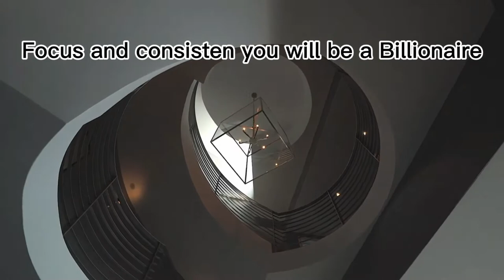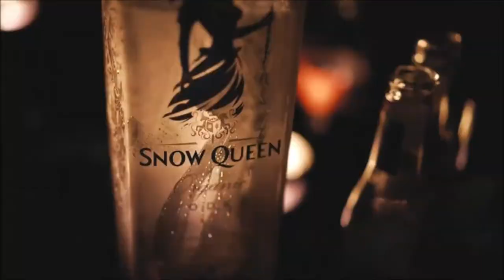Billionaire Luxury Lifestyle $ | Luxury Lifestyle Motivation 22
Luxury lifestyle of billionaires ​are the best videos for visualizing your dreams. Get a taste of the Billionaire  Lifestyle!
Luxury Lifestyle Motivation, everyone wants luxury but, not everyone get it. First you have to think like them then you can become like them. Get motivated by the billionaire lifestyle, full of luxury supercars, mansions, yachts  This is the best movie about the luxurious lifestyle of billionaires. Experience the life of billionaires and use it as motivation to achieve all your goals!

billionaire's lifestyle, millionaire's lifestyle,